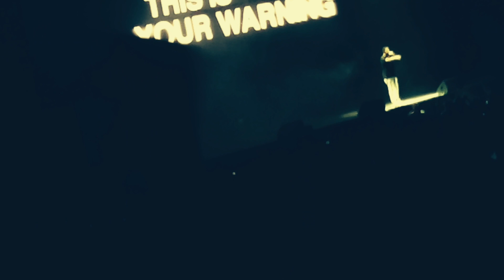Drake Vs Lil Wayne Bristol 2014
This video is about Drake Vs Lil Wayne